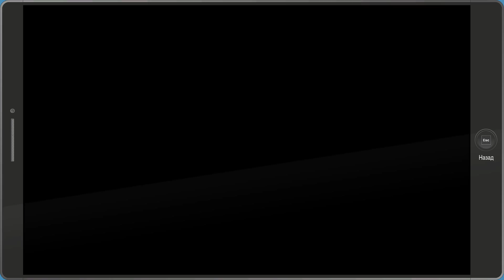МОРЯК ИЛИ СПЕРМАК? ПОМОЩЬ ГОЛУБОЙ РЫБКЕ! ПОЛНОЕ ПРОХОЖДЕНИЕ SOUTH PARK THE FRACTURED BUT WHOLE #21